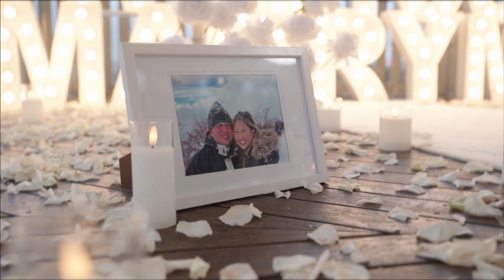Light Up Letters "Will you Marry Me?" Proposal I My Proposal Co.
Sydney marriage proposal setting planned by Sydney’s best proposal planners.
The best proposal idea in Sydney with light up letters spelling "Will You Marry Me?"

Looking for the best proposal idea? Contact Australia’s leading proposal planners now to get started!

Proposal Planners: My Proposal Co.
Videographer: Escobar Images